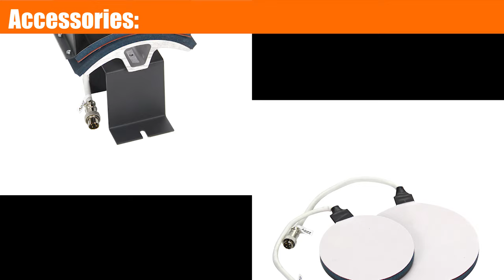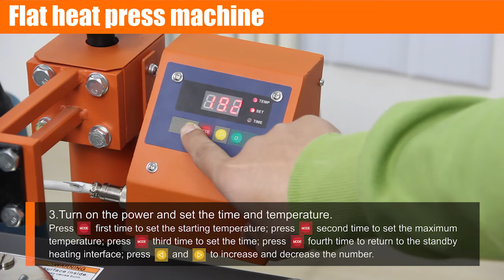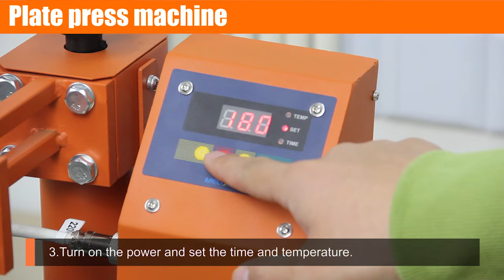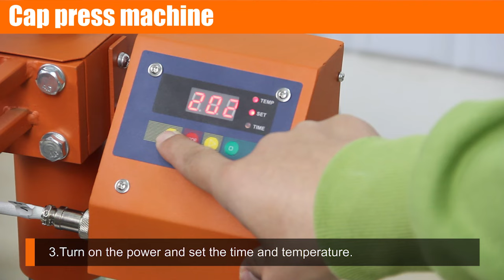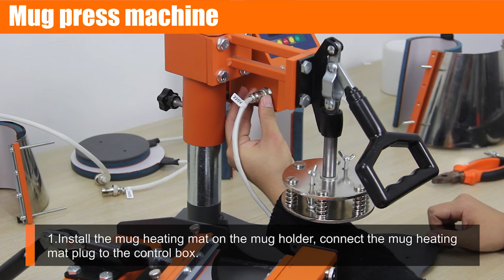How to use Mecolour 8 in 1 Multifunctional Heat Press Machine?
flat press machine:29*38cm
Mug press machine:10oz 11oz 12oz 17oz
cap press machine:8*14cm
Plate press machine:8inch 10inch
Voltage: 110V/220V
Sublimation transfer paper discussed in Today's video
Sublimation paper